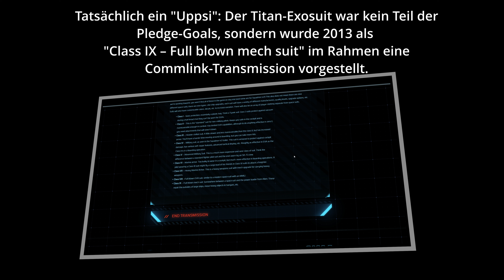News zu Alpha 3.24.2 und 4.0 ⭐STAR CITIZEN MONATSREPORT Infos + Exkurse (GER/DE 03.10.24)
Übersetzung, Besprechung und Erläuterung des PU Monthly Reports des Monats September 2024.
Ihr wollt einen Star Citizen Account erstellen? Klickt (REFERAL CODE: STAR-9TWD-DLY4)

➥ INHALTE

00:00 - astrosam.de
00:48 - Intro
00:56 - KI und narratives Design
01:37 - KI-Funktionen
02:03 - KI-Technik
02:51 - EXKURS: Planetary Navigation Cost Volumes
06:18 - KI Game Intelligence
06:55 - EXKURS: StarScript
07:40 - Animationsteam
08:05 - Art (Charaktere und Schiffe)
08:48 - Core Gameplay
11:25 - Missionsdesign
12:06 - Online-Technologie und UI
12:45 - VFX
13:10 - Schlusswort
➥ QUELLENANGABEN

➥ LIZENZEN

pngtree PREMIUM:
Thumbnail-Effekte und "Abo"-png/ameraltaf sind
lizenziert, UID: 46736945/Kai Bach
German Flag /Thumbnail:
author: Piidraws

This is a non-commercial fan production. Star Citizen,
Squadron 42, and all related marks, logos and characters
are solely owned by Cloud Imperium Rights, LLC and/or Cloud
Imperium Rights Ltd. This fan production is not endorsed by,
commercial exploitation, exhibition, or distribution is permitted.
No alleged independent rights may be asserted against Cloud

Deutsch:
Dies ist eine nicht-kommerzielle Fan-Produktion. Star Citizen,
Squadron 42 und alle damit verbundenen Marken, Logos und
Charaktere sind das alleinige Eigentum von Cloud Imperium Rights,
LLC und/oder Cloud Imperium Rights Ltd. Diese Fanproduktion wird
mit ihr verbunden. Eine kommerzielle Verwertung, Ausstellung oder
Verbreitung ist nicht gestattet. Es können keine angeblichen unabhängigen
Rechte gegenüber Cloud Imperium oder seinen Tochtergesellschaften
geltend gemacht werden.

Search Words (Ignore):
Search Words: Star Citizen, Star Citizen Alpha 3.23, Alpha 3.23, Star Citizen Live, Star Citizen 1.0, CitizenCon, Pyro, Star Citizen Deutsch, Übersetzung, Server Mesh, Server Mesch, Server Mesching, 2954, Replication Layer, Persistent Entity Streaming, Engine, Terra, Nyx, SciFi, Planet, Planetenatmosphäre, PU, PTU, PUT, Persistenz, persistent, wann kommt Alpha 4.0, stimmehamburg.de, sprecher, voiceactor, voiceartist, voice, voiceover, trailer, trailervoice, demo, reel, demoreel, vo, work, 2024, stimme, robertsspaceindustries, squadron42, ingame, spacegame, videogames, sciencefiction, zocken, Vulkan, DirectX, Polaris, Invictus Launch week, Drake Interplanetary, Ironclad,